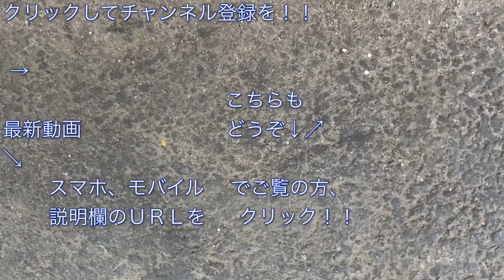EF65型2000番台 2083号機 タンク貨物 新習志野駅を通過する 2020/10/21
ＥＦ６５型２０００番台（２０８３号機）がけん引するタンク貨物列車の新習志野駅４番線を通過するシーンを撮影した映像です。

撮影した日：２０２０年１０月２１日（水）
                    １２時４３分ごろ通過

[東武70090型甲種輸送] EF65型 2095号機 東武70090型（71793F）をけん引して平塚駅を通過する 2020/03/08